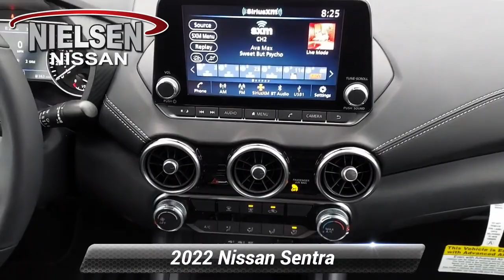New 2022 Nissan Sentra SV, Stanhope, NJ B20137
Nielsen Nissan

This 2022 Nissan Sentra SV is proudly offered by Nielsen Nissan This Nissan includes: [B92] BODY COLORED SPLASH GUARDS (4-PIECE) (PIO) [L92] CARPETED FLOOR MATS W/TRUNK MAT (PIO) Floor Mats [C03] 50 STATE EMISSIONS [B93] CLEAR REAR BUMPER PROTECTOR (PIO) [N94] DOOR SILL PLATES (PIO) *Note - For third party subscriptions or services, please contact the dealer for more information.* Everyone hates the gas pump. Skip a few gas stations with this super fuel efficient NissanSentra. You could keep looking, but why? You've found the perfect vehicle right here. The Nissan Sentra SV will provide you with everything you have always wanted in a car -- Quality, Reliability, and Character.

[RLVID:1475:c9dd44974fd3ca19:c75abf8ce82576c0:1]